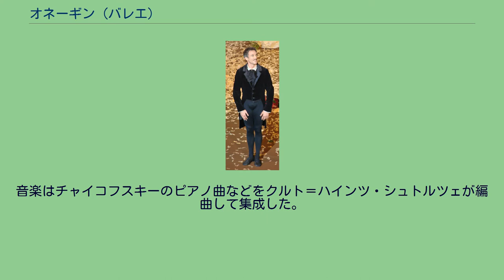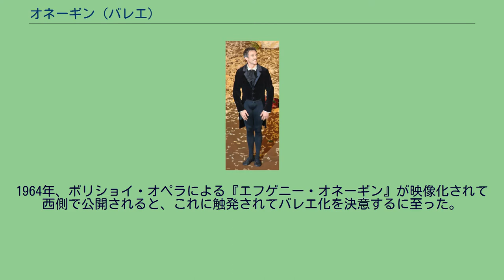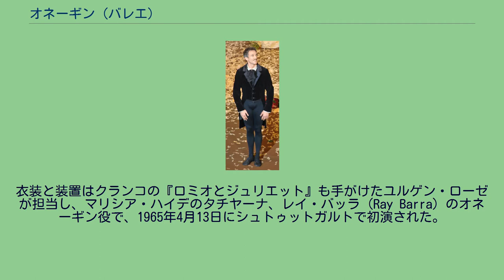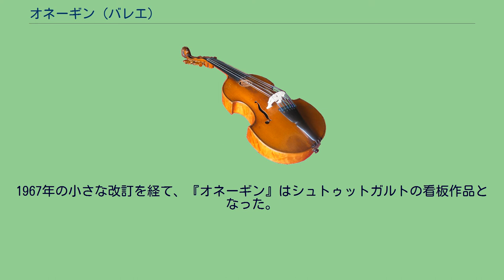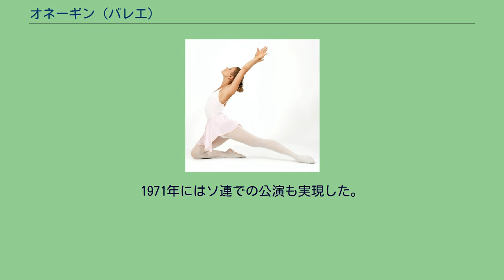オネーギン (バレエ)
エヴゲーニイ・オネーギン
『オネーギン』（Onegin）は、1965年にドイツのシュトゥットガルトで初演された3幕6場のバレエ作品である。
振付・台本はジョン・クランコ。
音楽はチャイコフスキーのピアノ曲などをクルト＝ハインツ・シュトルツェが編曲して集成した。
物語はロシアの小説家プーシキンによる韻文小説『エフゲニー・オネーギン』に基づく。
この作品ではオペラ『エフゲニー・オネーギン』の曲を全く使用せず、チャイコフスキーの他の楽曲を用いているのが特徴である。
クランコの代表作であり、物語バレエの傑作として名高い。
クランコは1952年に、英国のサドラーズ・ウェルズ劇場で上演されたオペラ 『エフゲニー・オネーギン』 のバレエ部分を振付けた経験があり、以来プーシキンの小説に興味を抱いていた。
1964年、ボリショイ・オペラによる『エフゲニー・オネーギン』が映像化されて西側で公開されると、これに触発されてバレエ化を決意するに至った。
当初はオペラ曲を編曲して使うことを考えており、英国ロイヤル・バレエ団でヌレエフとフォンテインを主役とする作品として話が進んでいたが、オペラ楽曲をバレエに使用するのは前例がないとしてロイヤル・オペラ・ハウスの首脳陣に却下された。
自らが所属していたシュトゥットガルトでも同様の結論が下されたため、音楽はシュトルツェに依頼してチャイコフスキーの様々な楽曲を編曲して用いることになった。
シュトルツェは、『四季』作品37bなどのピアノ曲を全体の3/4ほどに使い、その他はオペラ『チェレヴィチキ』のオクサーナのアリア、幻想曲『フランチェスカ・ダ・リミニ』などを細かく分けて数か所で使うなど苦心の末、全幕物に仕上げた。
ほとんどは移調した上にリズムも変えてあり、またチャイコフスキーによく見られるオーケストレーションから逸脱しないように気をつけたという。
衣装と装置はクランコの『ロミオとジュリエット』も手がけたユルゲン・ローゼが担当し、マリシア・ハイデのタチヤーナ、レイ・バッラ（Ray Barra）のオネーギン役で、1965年4月13日にシュトゥットガルトで初演された。
この作品はそのままシュトゥットガルト・バレエ団の十八番となった。
オネーギンに扮したマニュエル・ルグリ（オペラ座） 19世紀前半のロシア。
2人の未婚の令嬢がいるラーリン家では、来るべきタチヤーナの誕生日に備えて衣装の準備に余念がない。
そこへオリガの許婚であるレンスキーと、その友人オネーギンが遊びに来る。
子供っぽさの残るタチヤーナは、快活で有能なオネーギンを紹介されると、その場で好きになってしまう。
その晩、タチヤーナは自分の思いを長文の手紙に綴り、乳母に託してオネーギンへ届けさせる。
タチヤーナの誕生パーティーは、祝いを述べる大勢の客で賑わっている。
レンスキーとオネーギンも参加していたが、オネーギンは純真なタチヤーナの手紙に苛立っており、冷たい態度を取る。
さらに手紙を彼女の目の前で破り捨ててしまい、その上オリガの歓心を惹こうとする。
それを見たレンスキーは怒り、オネーギンに決闘を申し込んだ。
最初は冗談のつもりでレンスキーを宥めていたオネーギンは、レンスキーの強い調子に引きずられ、承諾してしまう。
やがてタチヤーナの見ている夜の公園で2人は撃ち合いをし、レンスキーは死ぬ。
それから数年。
親友を撃ち殺したオネーギンは良心の呵責に悩み、社交界に虚しさを感じて外国を放浪していたが、ようやく故郷のサンクトペテルブルクに戻ってきた。
グレーミン侯爵家で久々にパーティに参加すると、成長して侯爵夫人となっていたタチヤーナと再会する。
ぎこちなく挨拶をするが、タチヤーナは冷たく答えるのみだった。
このときオネーギンは自分がタチヤーナを愛していたことに気づく。
そしてある晩、オネーギンは侯爵宅を訪れ、タチヤーナの私室で愛を打ち明けるが…。
1967年の小さな改訂を経て、『オネーギン』はシュトゥットガルトの看板作品となった。
特に1969年の米国巡演ではニューヨークのメトロポリタン歌劇場公演で喝采を浴び、西ドイツ（当時）の田舎バレエ団であったシュトゥットガルトの国際的な地名度を一気に高めることになった。
1971年にはソ連での公演も実現した。
しかし、ロシアの観客はプーシキンの解釈が十分でないとして、作品そのものに対してはやや冷淡だったという。
1973年のクランコの死後はジョン・クランコ協会が作品を管理しており、これまでに英国ロイヤ...